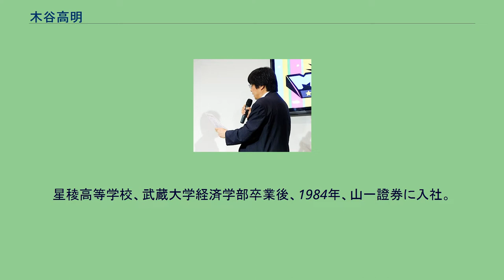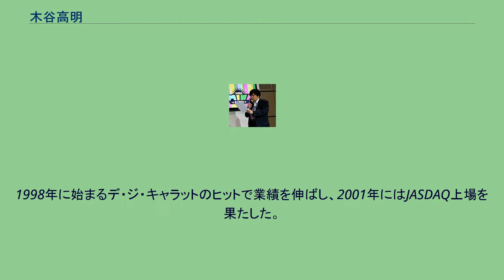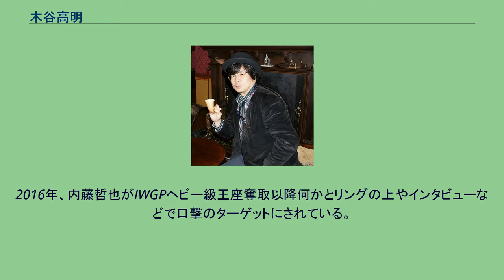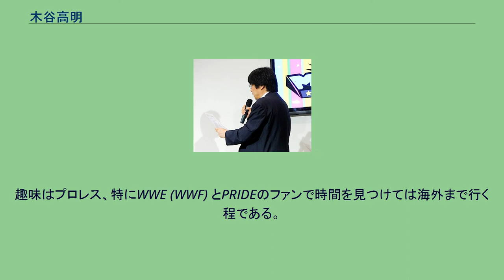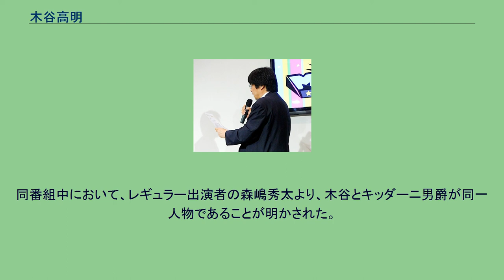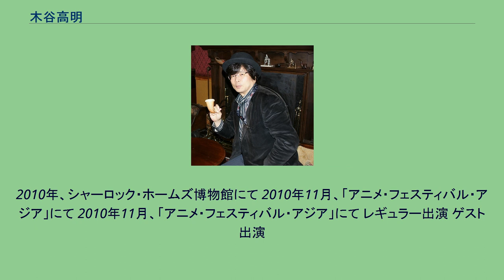木谷高明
カードファイト!!_ヴァンガードの人物
木谷 高明（きだに たかあき、1960年6月6日 - ）は、日本の実業家。
ブシロードグループの創設者で、2020年6月19日時点ではブシロード代表取締役会長を務め、2021年6月時点では、TCG本部の本部長と音楽本部の本部長を兼任している。
また、ブシロードの株式の多くを保有しており、資産管理会社「株式会社中野坂上」・親族・銀行信託の間接出資を含めると、出資比率57.22%（2021年6月30日現在）となり、株式会社ブシロードの支配株主に位置付けられている。
ブシロードの支配株主として、グループ傘下のプロレス団体「新日本プロレス」「スターダム」のオーナーとしても名が知られている。
ほか、グループ会社の取締役も務めている（2021年6月現在、ブシロードミュージック取締役会長、ブシロードファイト取締役、ブシロードミュージック・パブリッシング取締役）。
ブロッコリー代表取締役の初代社長、有限会社ナカ企画 のちの株式会社ブシロードグループパブリッシング代表取締役社長、新日本プロレスリング株式会社取締役会長、ブシロードメディア代表取締役社長、ブシロード代表取締役社長、ブシロードミュージック代表取締役社長、ブシロードミュージックパブリッシング代表取締役社長、ブシロードムーブ取締役会長などを歴任した。
ブシロードレスリングなどではキッダーニ男爵（きっだーにだんしゃく）名義での活動も行っている。
星稜高等学校、武蔵大学経済学部卒業後、1984年、山一證券に入社。
アメリカ勤務などをこなす。
同世代の勉強会である透水会の初代会長。
同僚に鮎川純太がいた。
1994年山一を退社。
同年3月25日、ベンチャー企業のブロッコリーを設立。
当初はイベント運営を主な業務とし、1994年〜1998年には同人誌即売会コミックキャッスルを開催。
1996年にはキャラクターグッズ販売店ゲーマーズの1号店を開店。
「DC（デジタルキャラクター）マーケット」のキャッチフレーズを掲げ、キャラクタービジネスを中心にアニメ、ゲームなど多角的に展開した。
1998年に始まるデ・ジ・キャラットのヒットで業績を伸ばし、2001年にはJASDAQ上場を果たした。
しかし急激な事業拡大が祟り、2000年には赤字転落。
2003年にタカラの支援を受け傘下に入った。
2005年5月26日、木谷は社長を辞任、代表取締役社長から代表取締役会長兼最高開発責任者となり、コンテンツ開発機能の強化を行うとされた。
2006年10月19日、ブロッコリーの代表権を返上し取締役会長・最高開発責任者となり、経営は現経営陣に一任し、企画開発・プロデュースに専念するとされた。
2007年4月26日付で、取締役会長・最高開発責任者を辞任、自ら創業したブロッコリーの経営から完全に離れた。
2007年5月、カードゲーム商品等を手がける会社として株式会社ブシロードを設立、代表取締役社長に就任。
社名の由来は、ブロッコリー時代に自ら主導で企画しながら諸事情で映像化が果たせなかった『熱風海陸ブシロード』にちなんでいる。
小説版の執筆や世界観設定・監修を担当していた吉田直は2004年に既に他界していたため、吉田の両親に対し「どうか、新会社の名に直君の作品名を下さい」 と直接相談し、了承をもらったうえで命名している。
2012年1月、自身が所有するブシロードグループパブリッシングを通じて、ユークスから新日本プロレスリングの全株式を5億円で取得した。
それにともない、谷口行規の後任として、新日本プロレスリング取締役会長に就任した。
2012年2月には新日本プロレスリングより第三者割当増資を引き受け、発行済み株式23.3%を保有する株主にもなった。
なお、2013年9月24日に会長を辞任を発表し、以降はオーナーとしてバックアップに専念することを宣言している。
2013年12月31日、社名の由来となった『熱風海陸ブシロード』が特別番組としてテレビアニメ化され、木谷にとっての10年越しの悲願を果たした（完成に合わせて吉田の実家を訪問し、墓前報告を行っている）。
2014年8月より、ブシロードTCG及び日本のエンタメを東南アジアや世界に広げるため、3年程シンガポー...